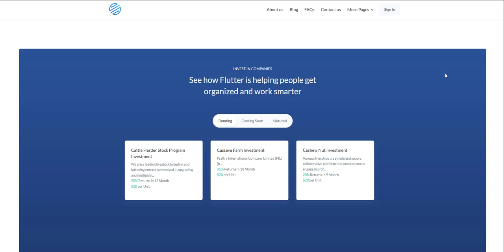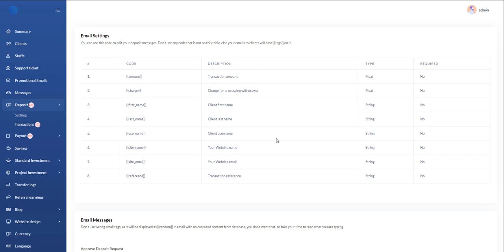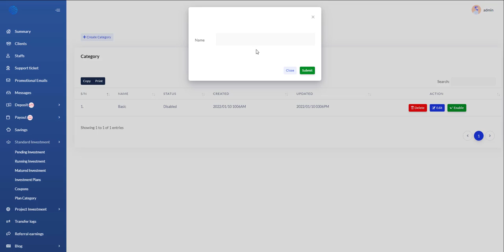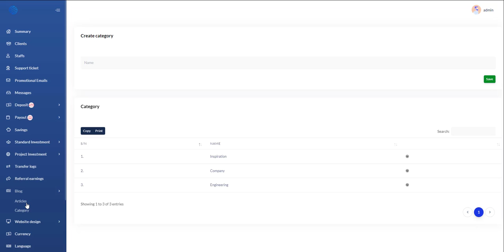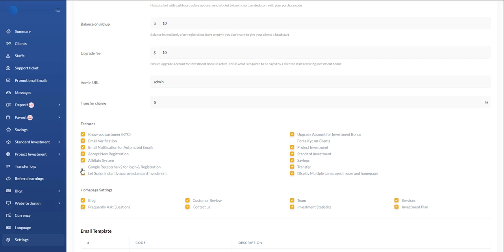How to Buy Invest & Saving & Loan Script Cheapest Price | Flutter Savings and Investment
Now Discount Price : $150  + Extra (10%) Additional Discount Limited Offers Only

File Receiving Time : Instant

All Add-Ons
Scraper Software
Etc...